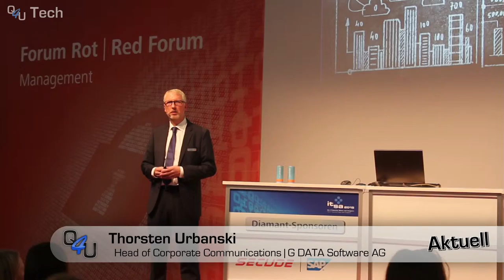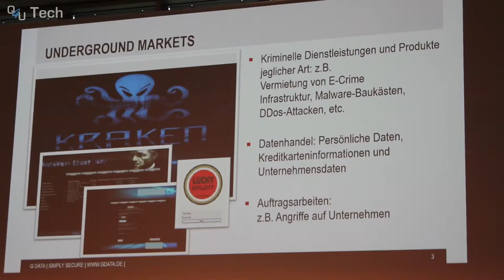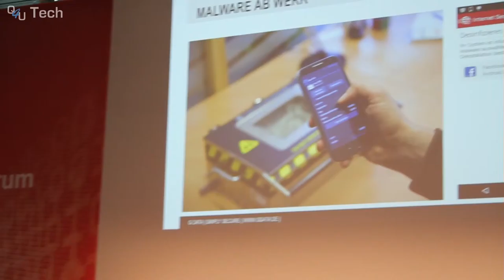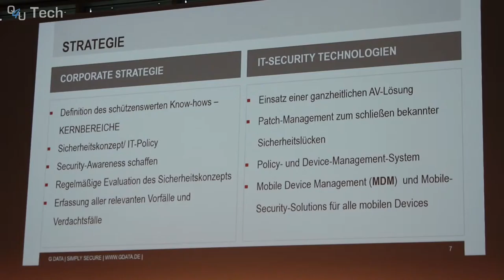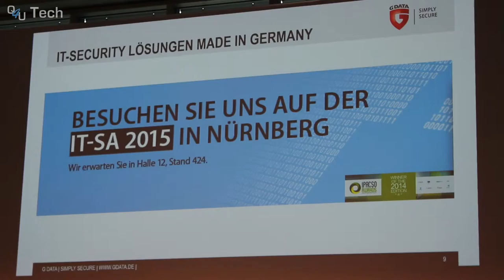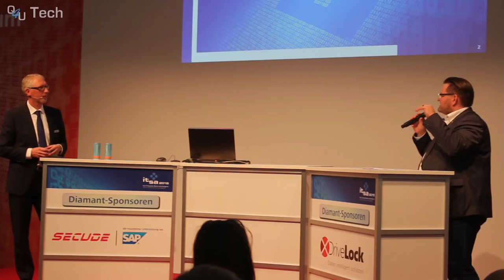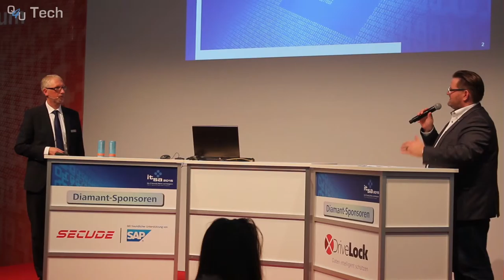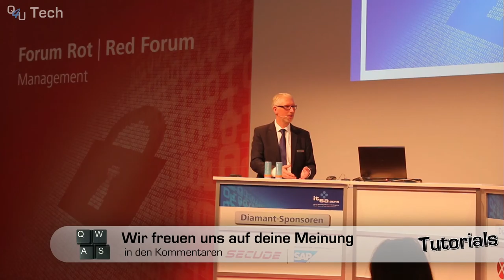IT-SA 2015: Mittelständische Unternehmen im Visier von Cyber-Angreifern | QSO4YOU Tech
Server

Port: 64738

Port: 9987

© QSO4YOU 2015